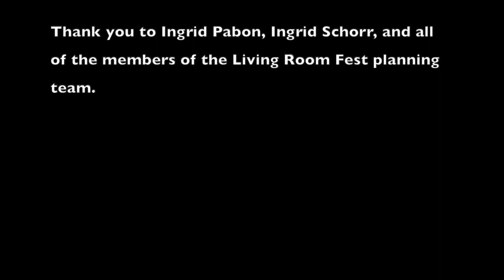FINAL FAST SAX IMPROVISATION/COMPOSITION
Featuring the talents of:
• Joel Sindelar, Bari Sax (MA)
• Jennifer Hoyer McCarthy, Cello (TX)
• Randy Davis, Guitar (AZ)
• David Hero, Alto Sax (MA)
• Jovielle Gers, Voice (MA)
• Jeffrey Lehrer, Piano
• Ingrid Pabon, Voice (MA)

Recorded & edited May 1-5, 2020, as part of the Create@Brandeis Living Room Fest, produced by Arts Engagement at Brandeis University.

Thank you to Ingrid Pabon, Ingrid Schorr, and all of the members of the Living Room Fest planning team.